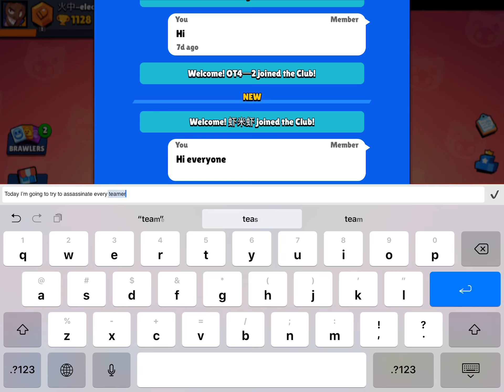Teaming ant assasinating people who team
Don’t team with me or else